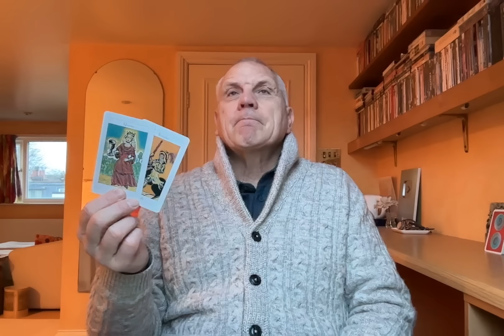PISCES MARCH 2024 SOLID GROUND